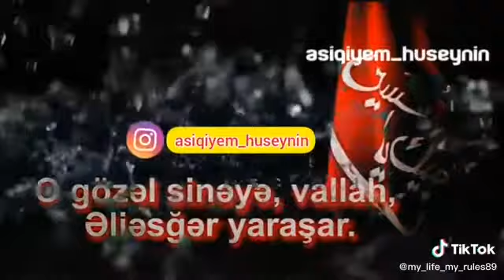Hacı Ramil - Hz.Abbas dini şeir